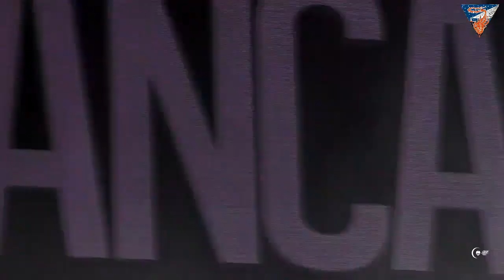La Barranca - Línea de Fuego [Teatro Metropólitan 08.09.2017]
La Barranca
Línea de Fuego
Teatro Metropólitan
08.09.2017